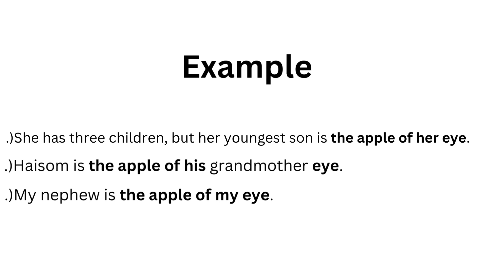Idiom: Be the apple of one's eye